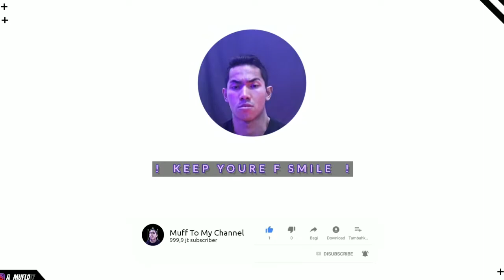KE BEKASI ANTI TILANG CUY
ENJOOYYY MY VIDEO

LIKEEEEEE
COMMENTTT
SUBSCRIBEEEEE YOO